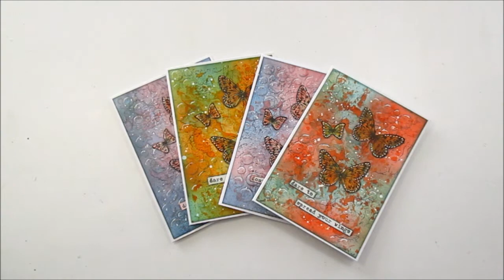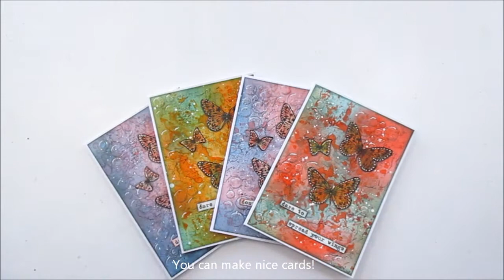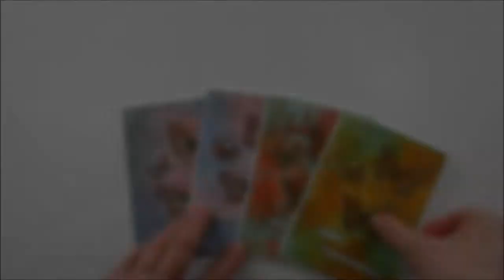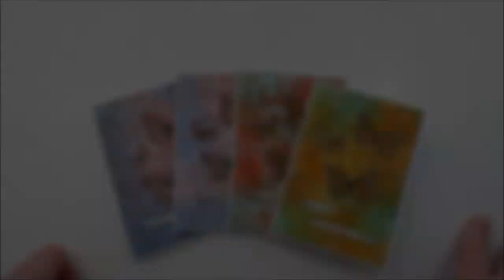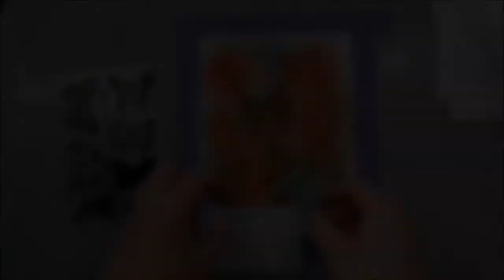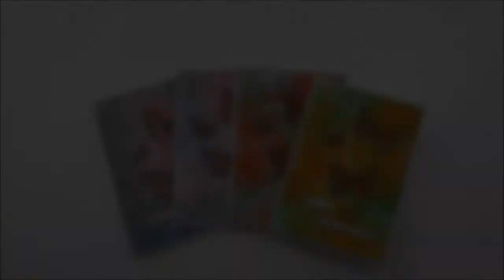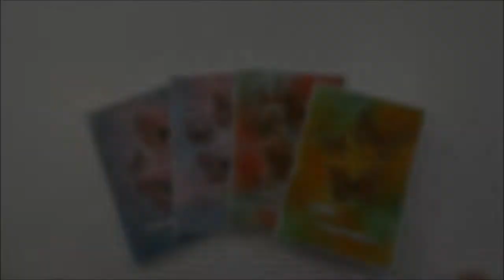Cards - Don't forget to fly - with Art journal techniques part 1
Subtitles in English. Making some cards with techniques that I used on an art journal page "Dare to spread your wings".  Video no 1 in the series "Art journal for beginners".